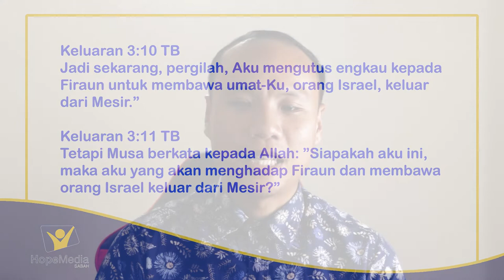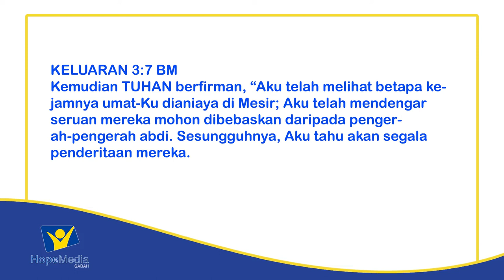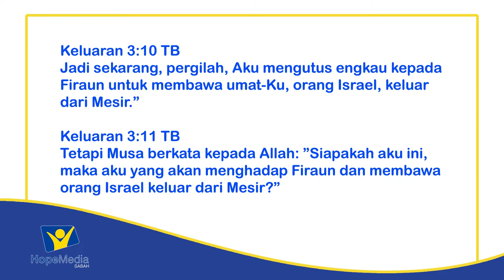Musa Bhg 2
Renungan Saat Indah Bersama Tuhan | Episode 2:Musa Bhg 2 | Pr Ronald Majinau